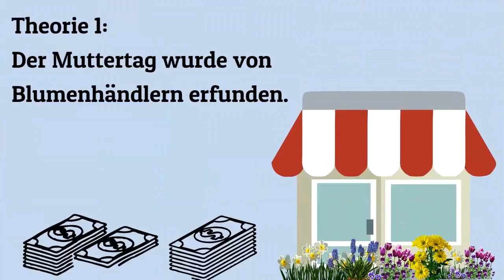Wer hat den Muttertag erfunden? Blumenhändler? Nazis?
Der Muttertag: Warum gibt es ihn? Wer hat ihn erfunden? Etwa Blumenhändler wegen des Geldes? Oder die Nazis aus Propagandazwecken? Wir erklären die Herkunft in einem Video.